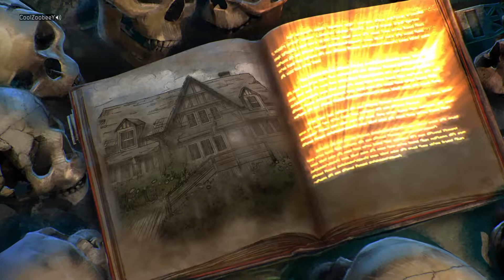Black Ops 4 Zombie Gameplay with Zoobee Gamer #1.2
Look My Cod Zombie Mode watching My Video On Youtube Gaming Call of Duty Fans history

Love Video Games So Much FeedBack Gaming Coummity

Add me PSN CoolZoobeeY
Xbox name : CoolZoobee